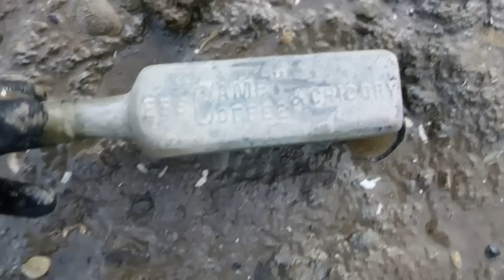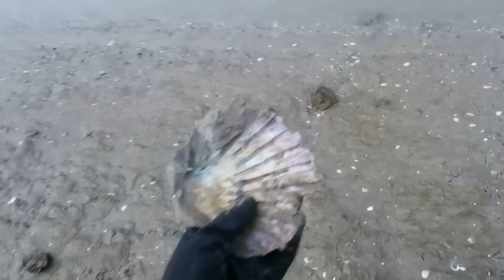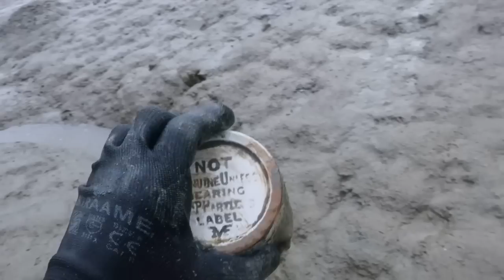Low WINDY Tide reveals an AMAZING HISTORIC Find while Mudlarking Thames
Mudlarking the river thames estuary jan 2023

Amazon Wish list for those who would like to support the making of videos

My FACEBOOK PAGE: @Adam-Gates-Mudlark (search the victorian mudlark)

Adam - The Victorian Mudlark
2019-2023